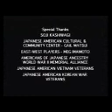"First Love" directed by Stann Nakazono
"FIRST LOVE"
Music video tribute to 100th/442nd
directed by STANN NAKAZONO
starring KEIKO KAWASHIMA, CHRIS TASHIMA
lyrics by JERRY SAWITZ, MARK McCRITE, TRACY McCRITE